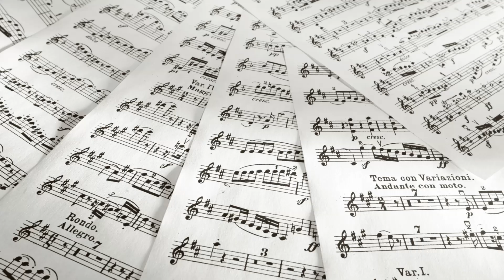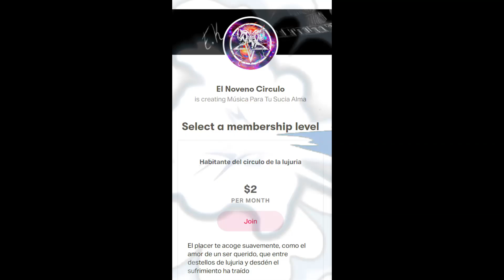10 COSAS QUE NO SABÍAS DE MOZART